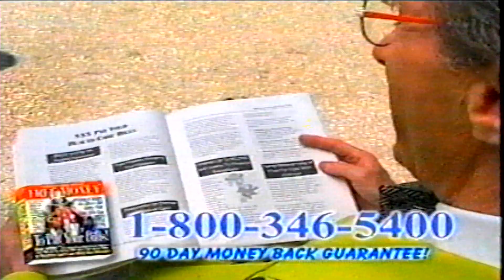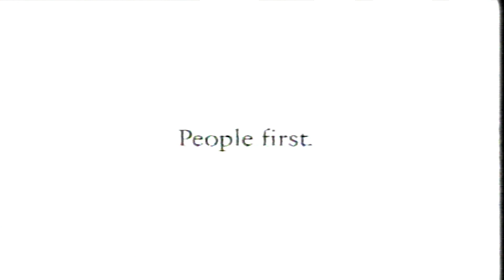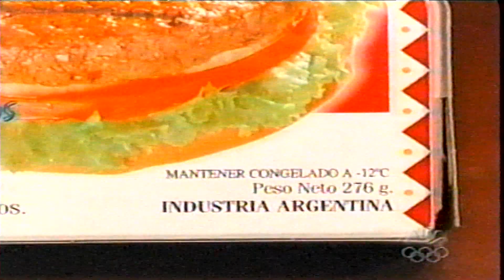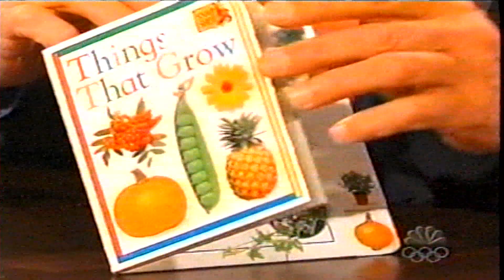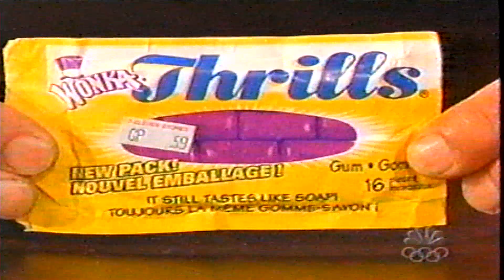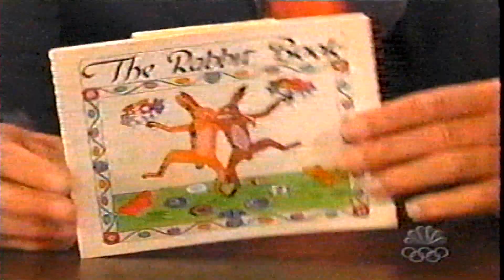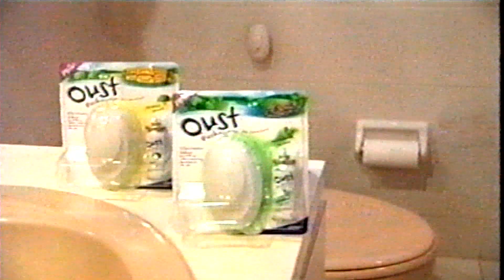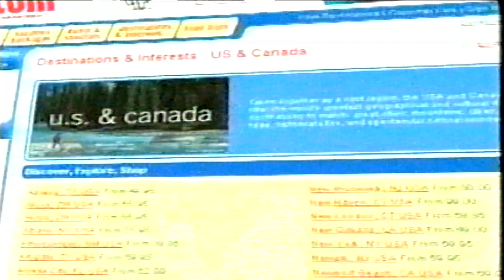2004-06-15 | The Tonight Show with Jay Leno | Partial Broadcast with Commercials | KNBC 4 LA